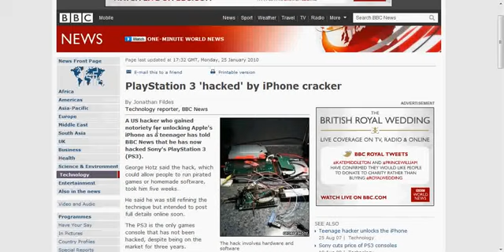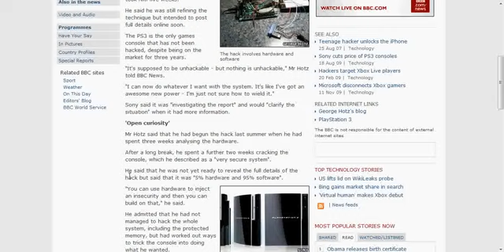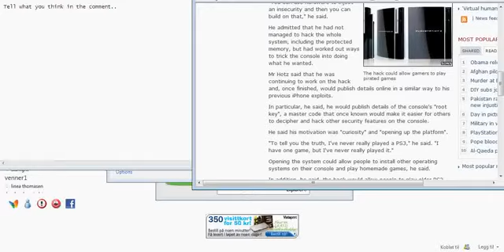Playstation network down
A guy called George Hotz has hacked the Playstation 3..